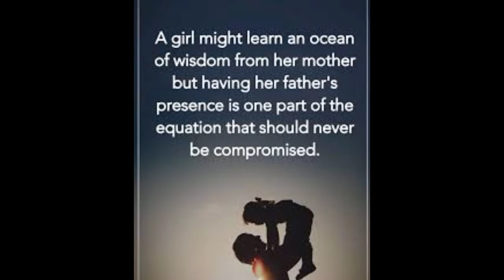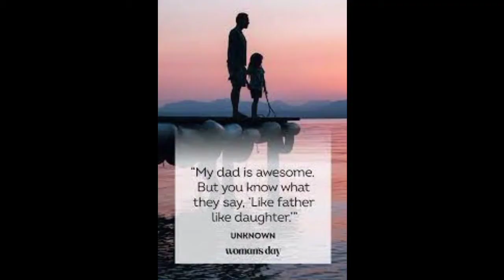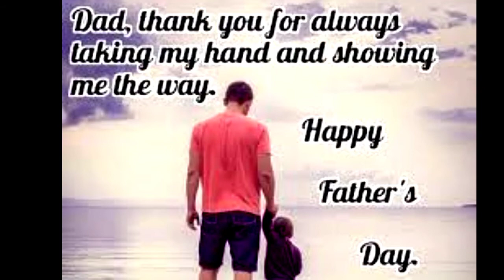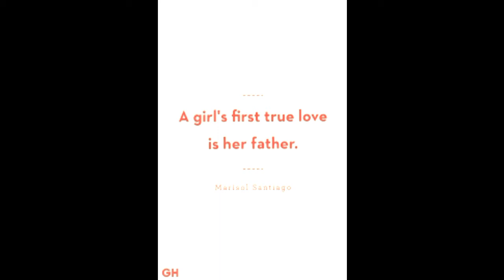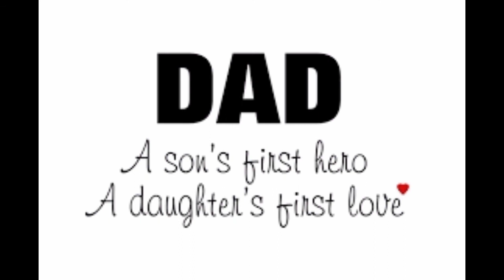Credit to owner no intended to copyright...dance with my father